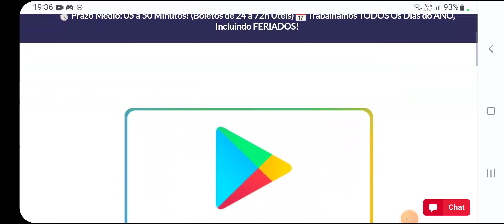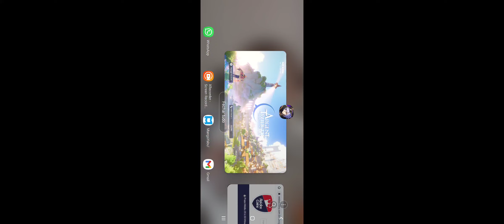⭐ARGENT TWINLIGHT: SECRET OF THE DARK ORBS UM DOS MELHORES RPG TATICS DO ANO!!!⭐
Nesse vídeo estarei trazendo o jogo Argent Twilight: Secret of the dark orbs !! Se quiser saber mais assista o vídeo até o final para não perde nenhuma novidade!!

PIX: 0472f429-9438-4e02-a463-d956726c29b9